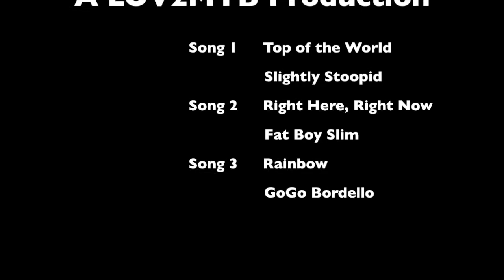Chamonix Pt2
Day 1, 2 & 5 of our trip to Chamonix